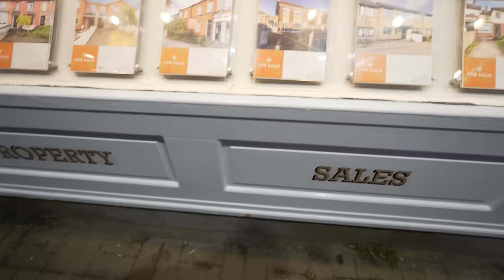Ostatnia prosta! - RoadVlog 122/365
Ostatnie pół roku było i nie było produktywne jednocześnie. Trochę i tym dziś opowiem, ale jedno jest pewne. Odpocząłem psychicznie niesamowicie! Dawno nie czułem takiej frajdy z rutyny dnia codziennego!
A jak u was? Dobrze żyćko leci?

A tutaj Przemek dla dociekliwych - @z_pamietnika_kierowcy

Software:
Adobe Premiere Pro
Adobe Lightroom
Adobe Photoshop